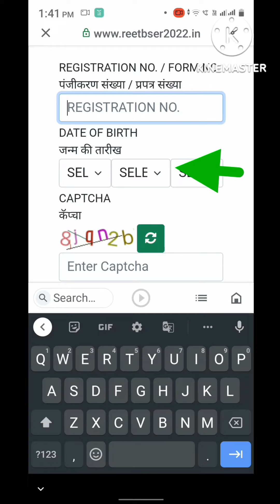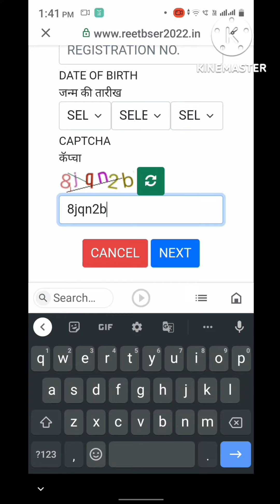Reet center City kese denke